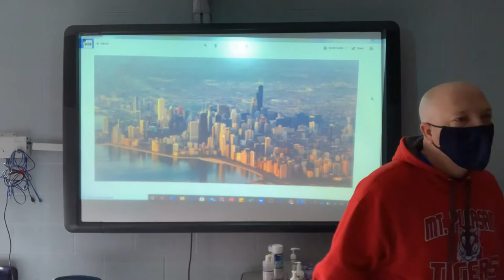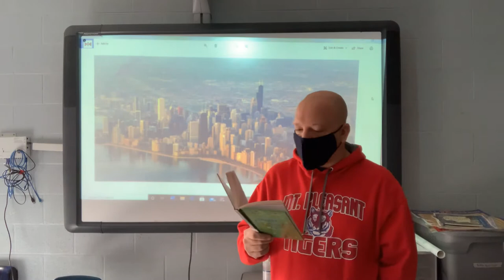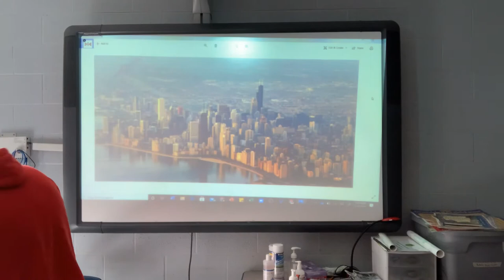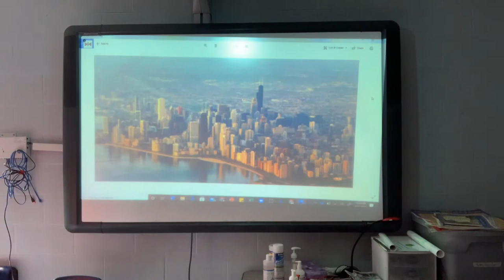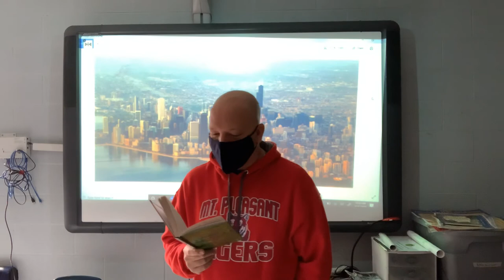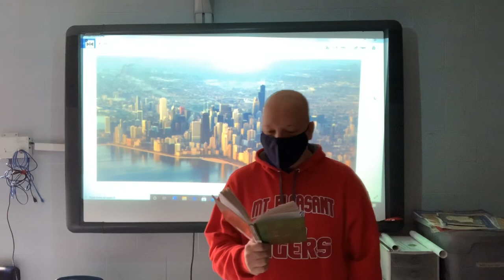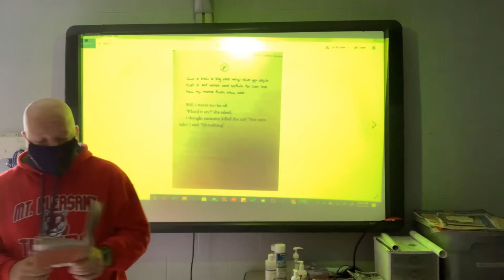The Lion's Lesson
Caution - there is a use of inappropriate language by character in the book.